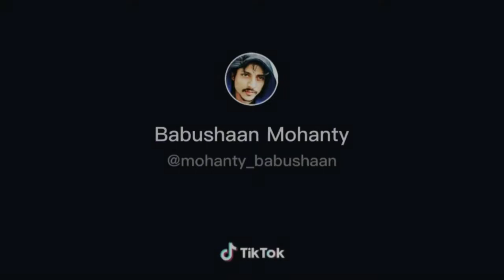Bidyarana Odia Movie Teaser||Babushan Mohanty And Shivani New Movie Bidyarana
Update About Bidyarana odia new movie